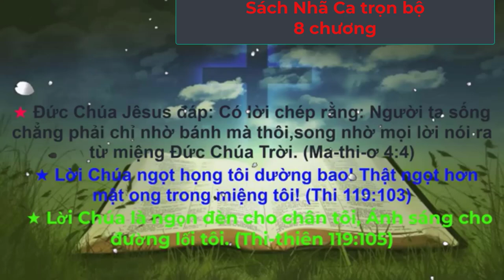Sách Nhã Ca | Kinh Thánh Cựu Ước | Kinh Thánh Trọn Bộ